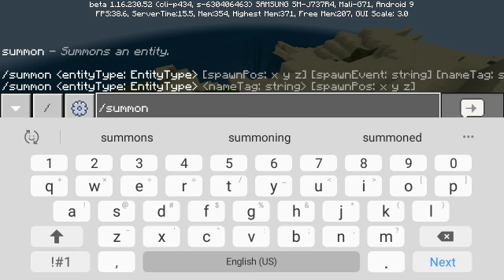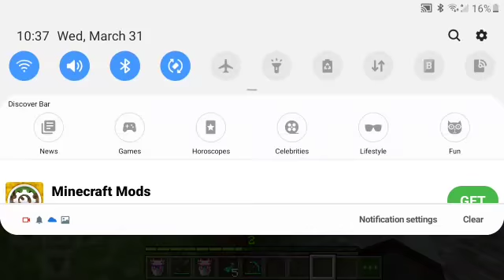#1 Axolotl Added To Minecraft Beta!! | Circle doesn't have beta | Glow squid added to bad mob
🐙Glow Squid🐙 Part 1 of beta minecraft